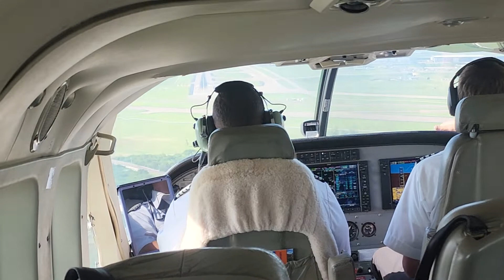Southern airways express landing at DFW from Eldorado Arkansas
landing in DFW in a Cessna grand caravan.. flight from Eldorado Arkansas to Dallas Texas.   1 hour 38 minutes.
7,800 feet  max ground speed was 205 mph